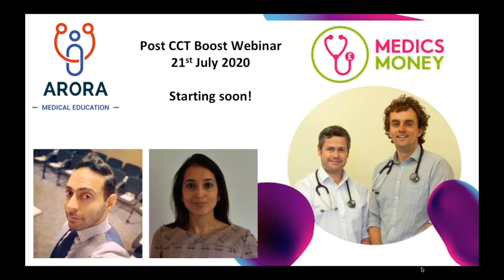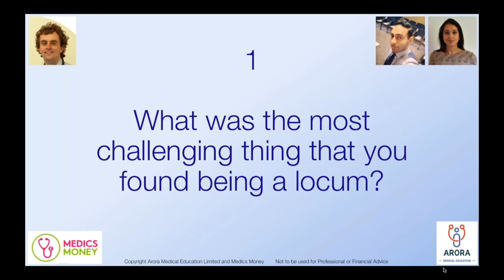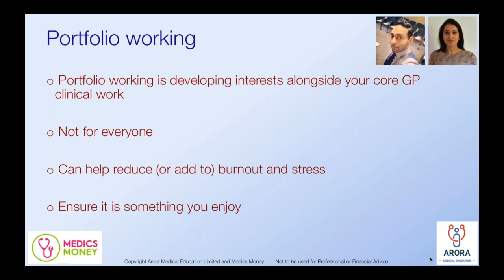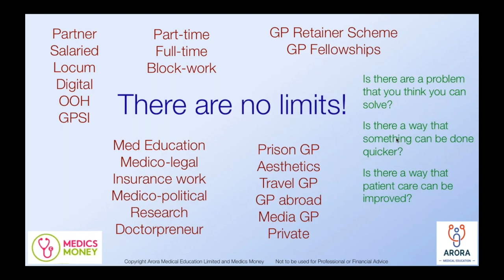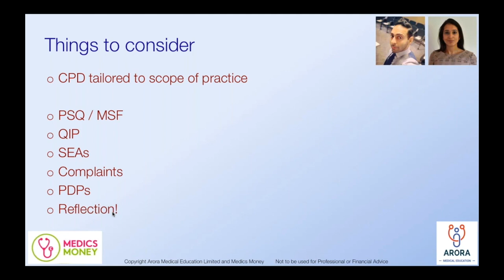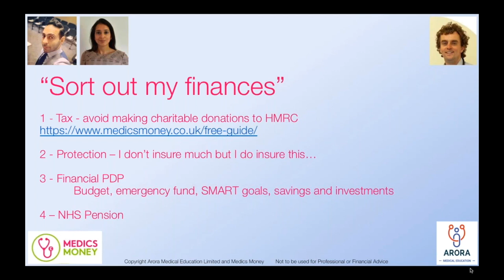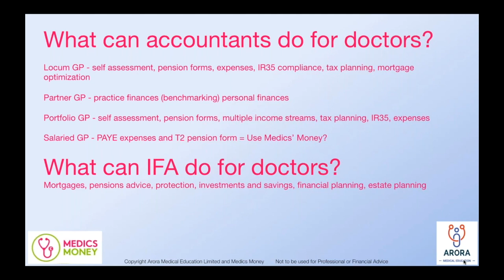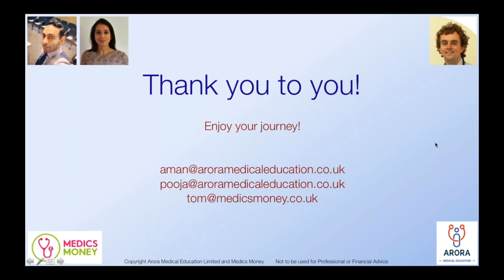Post CCT Booster Webinar with Medics Money - from 21st July 2020 - with Dr Tommy Perkins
🙋‍♂️🙋‍♀️ If you are CCT'ing GP Trainee or a new GP then this webinar is for you!

🙌 Watch a re-run of the live webinar with myself, Dr Pooja Arora and Dr Tommy Perkins from 21st July 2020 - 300+ GPs and GP Trainees joined me on the evening.

What we covered:

✅ Things we didn't expect as a new GP
✅ Common Finance doubts and where to start
✅ What options you have as a new GP
✅ What is a Portfolio Career
✅ Financial mistakes and where to seek advice

✅ MRCGP AKT, MRCGP CSA, PLAB (1 & 2), GP Entry (MSRA, GP Stage 3), Allied Health Professional Training

🙌 JOIN DR. AMAN ON HIS OTHER STREAMS FOR MORE MEDICAL EDUCATION:

😳 Busy? Join aroraDaily: Aman’s daily teaching emails direct to your inbox

💥 Immersion Courses
💥 Online Academy Courses
💥 Audiobook Courses
💥 Mock Exams
💥 Flash Cards
💥 Revision Posters

*No medical advice can be given on this channel - appropriate qualified medical advice should be sought for clinical or healthcare queries